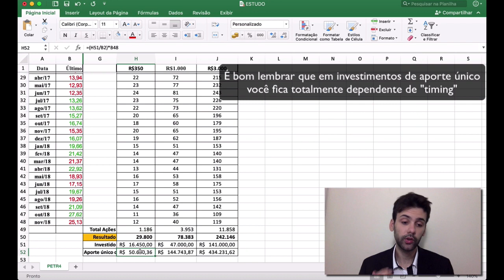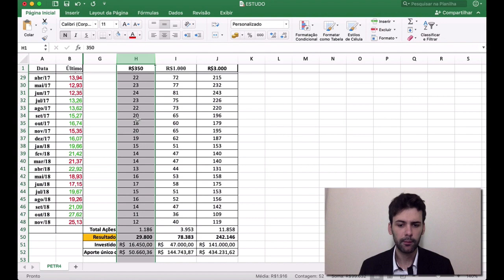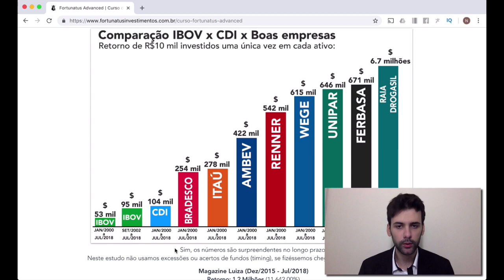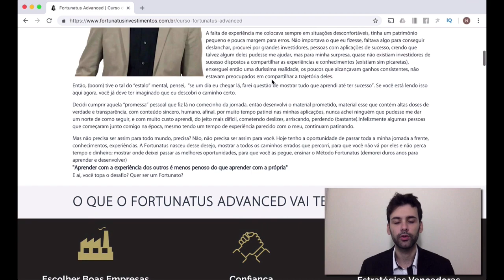VALE A PENA INVESTIR NA BOLSA COM POUCO DINHEIRO?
* Assine o Canal * Afinal, há muitas maneiras de ganhar a vida. Muito mais fascinante é descobrir maneiras de fazer fortuna.

💎 Seja um Fortunato(a):

Conheça nosso treinamento Fortunatus Beginner, o único que mostra passo-a-passo como investir em todos os principais tipos de ativos da maneira correta e mais rentável em um só lugar.

Quer dar outra direção na sua situação atual? Aprender a investir de verdade para gerar renda passiva e aproveitar a liberdade que ela vai te gerar!

O seu lugar é aqui!

Conheça também o programa Fortunatus Advanced, o único que entrega resultados de verdade (estamos com resultados de 5% a.m) e forma investidores que vencem na Bolsa de Valores, investidores que cansaram de ilusões e querem ACELERAR sua LIBERDADE FINANCEIRA através de ações e uma boa carteira!

Aqui é o seu lugar!

Obs.:Em qualquer uma das opções acima você terá meu suporte pessoal para que você seja bem sucedido em seus investimentos (Suporte pessoal por tempo limitado, aproveite)

 Gostou da dica? Curta o vídeo e assine o canal pra não perder o que vem por ai!!!

 "A educação formal vai fazer você ganhar a vida. A autoeducação vai fazer você ganhar uma fortuna."